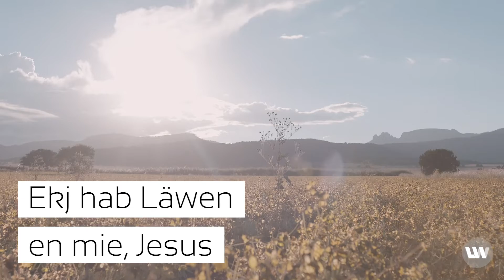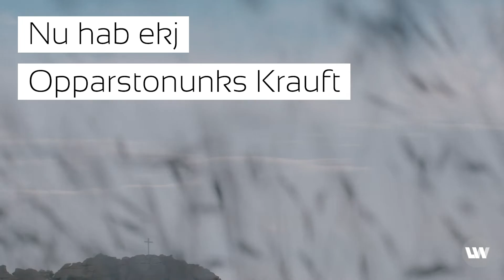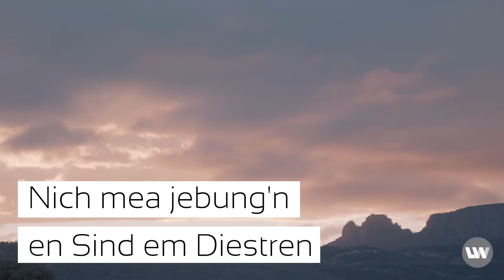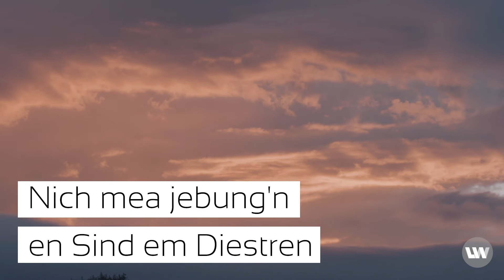Opparstonunks Krauft - Lyric Video - LW Aunbädunk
Based on Original:
Resurrection Power
Performed by: Chris Tomlin

Translated by: Hans Thiessen & LW Aunbädunk
Performed by: LW Aunbädunk
Song produced by: Roland Kornelsen
Video by: Kenneth Giesbrecht